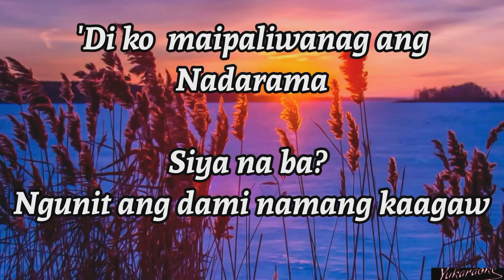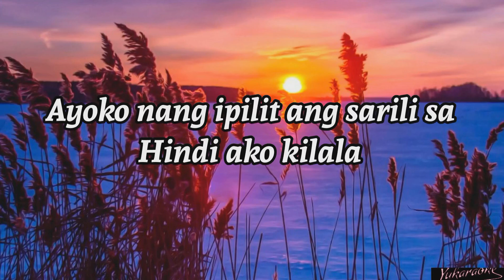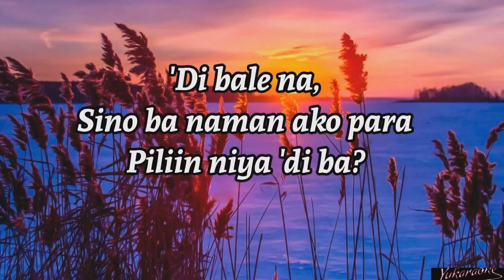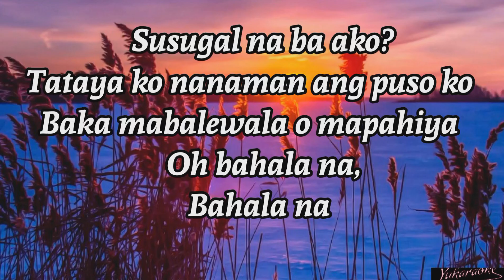Bahala Na - Kenaniah [ Karaoke Version ]